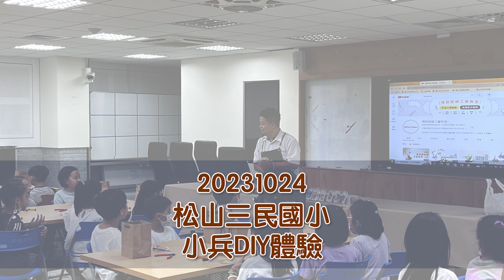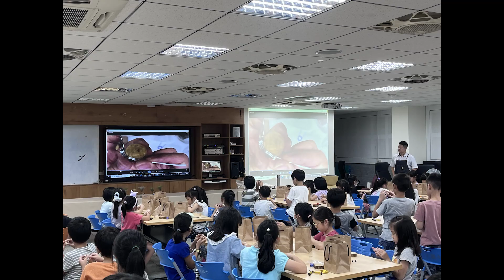小小兵DIY體驗-松山三民國小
很榮幸受松山三民國小老師邀請來一場空氣鳳梨+鋁線與小小兵的相遇
這場活動最特別的是一共四班的小學三年級小朋友
為了完美這場體驗還特別找了小學三年級先試做了一場
把會發生的問題全部記錄下來優化過程
很順利的學習鋁線纏繞、固定、塑型三大技巧
附予小朋友的空氣鳳梨的照顧，學習如何與植物相處。
希望有機會變成一群綠手指
這場活動完美成功。期待在某處與各位朋友互相學習